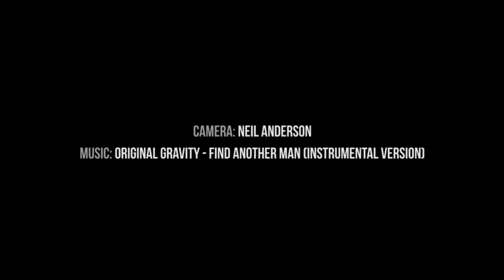Meribel 2015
A few bits and pieces of footage from Meribel 2015. The music is an instrumental version of "Find Myself Another Man" by Original Gravity.